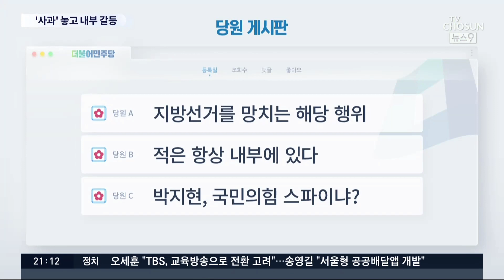'성비위 사과' 박지현에 "내부총질 말라" 野 강성지지층 비난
상황이 이렇습니다. 그런데 민주당 내부 분위기, 물론 다는 아니겠습니다만 내부 분위기는 문제제기 하는 사람을 소위 '배신자' 취급하고 비난하는 경우도 적지 않습니다. 대국민 사과를 한 박지현 비대위원장에 대해서는 "내부 총질 하지 말라"는 경고가 쏟아지고 있습니다. 성희롱성 발언으로 내부 조사를 받고 있는 최강욱 의원 측은 정치공작설을 제기했습니다. 어쨌든 이 문제로 민주당 내부가 아주 소란습니다.